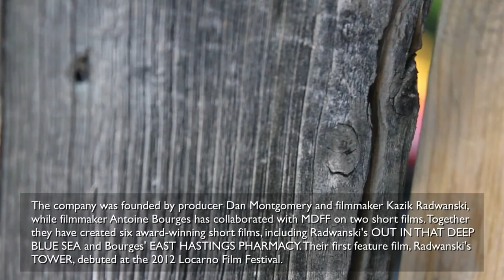MDFF Interview (Tower, 2012) - The Seventh Art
A round-table interview profiling the Toronto-based production company, MDFF (Tower, East Hastings Pharmacy).

MDFF are a production company who are committed to, in their own words, "exploring naturalistic, narrative and documentary forms in filmmaking with a focus on unique, director driven projects that display a strong sense of cinematic handwriting."

The company was founded by producer Dan Montgomery and filmmaker Kazik Radwanski, while filmmaker Antoine Bourges has collaborated with MDFF on two short films. Together they have created six award-winning short films, including Radwanski's OUT IN THAT DEEP BLUE SEA and Bourges' EAST HASTINGS PHARMACY. Their first feature film, Radwanski's TOWER, debuted at the 2012 Locarno Film Festival.

Dan, Kaz and Antoine joined us at CHURCHILL on a swelteringly hot afternoon to discuss the effects of having a carefully presented and tightly knit production company, while fervent Spanish football fans celebrated the team's Euro win outside.